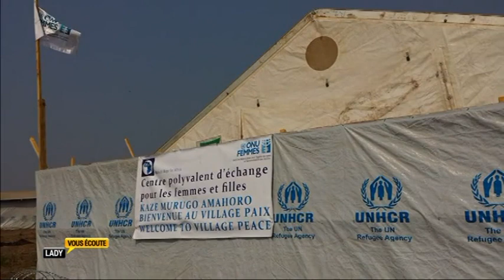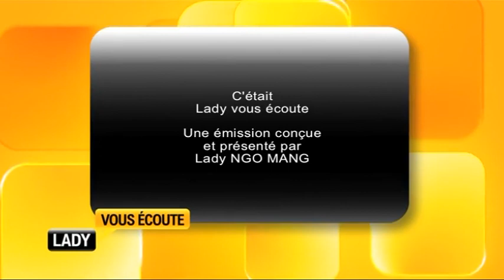Lady vous écoute - L'Etat aux mains des femmes 22.09.15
Invités: Lin BANOUKEPA
Luther GONDJE DJANAYANG
Sylviane WAMOKEGO-BOGOTE

Conçu et présenté par Lady Ngo Mang, chercheure en droits des femmes, ce talk show en direct est une tribune pour l’expression de l'égalité des chances femmes-hommes.